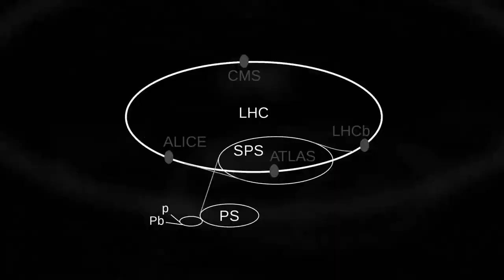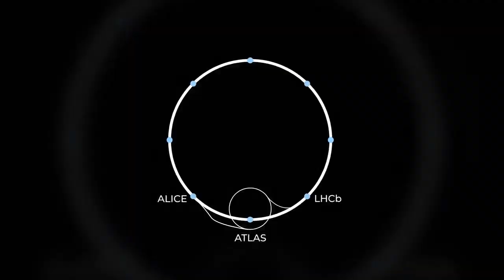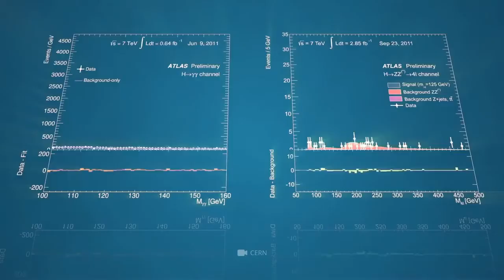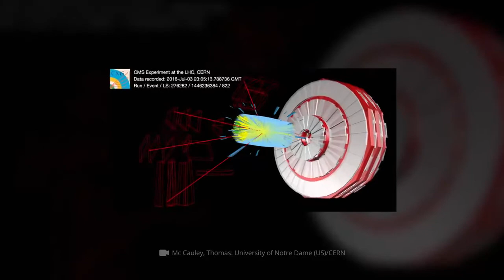MODULAR SESSIONS 3: WAVESTATE crossfaded extracts from the CD by MARK JENKINS with Dieter Niemand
Third in the monthly MODULAR SESSIONS series of CD-only releases. Sounds like; Jean-Michel Jarre, Michael Hoenig, Tangerine Dream, Klaus Schulze, Vangelis, Johannes Schmoelling. Order worldwide from CD Services -